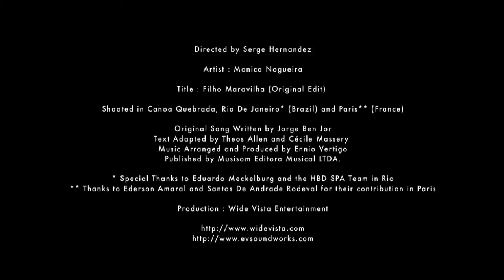Monica Nogueira - Filho Maravilha (Original Edit) [Full Version Video Clip]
Original Song Written by Jorge Ben Jor
Text Adapted by Theos Allen and Cécile Massery
Music Arranged and Produced by Ennio Vertigo
Published by Musisom Editora Musical LTDA.

Video Directed by Serge Hernandez
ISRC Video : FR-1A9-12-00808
Production : Wide Vista Entertainment